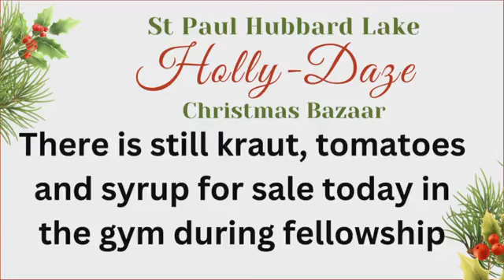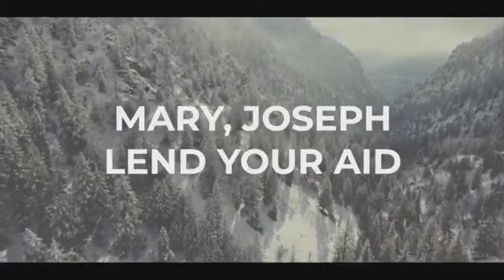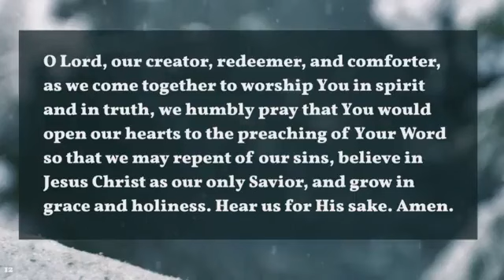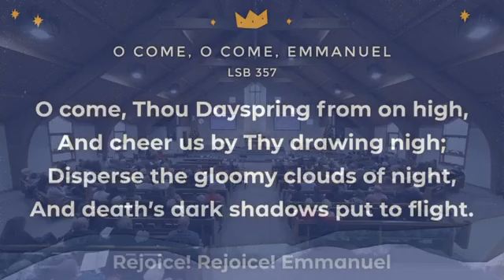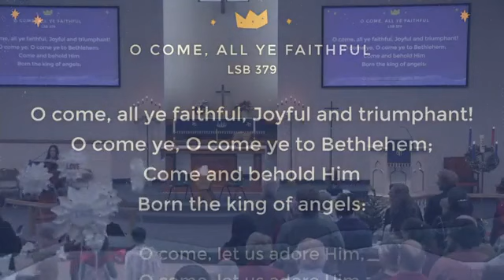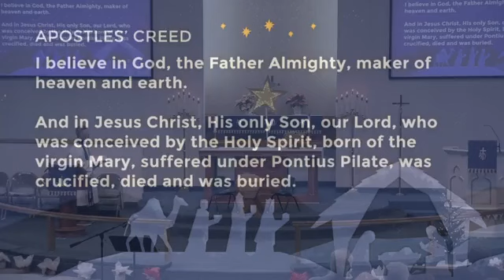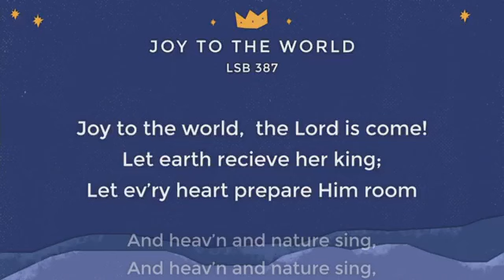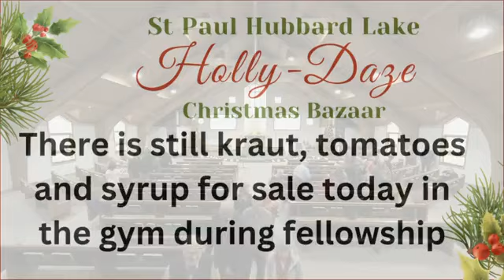12.10.2023 Worship Service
Welcome to worship at St. Paul Hubbard Lake. We want to encourage you to do a couple of things as we gather together.

1. Pray before we worship. Pray that God would use this time to strengthen and encourage our faith.

2. Participate, don't just watch! Worship is something we do together. We sing together. We hear God's Word together. We pray together. So in your homes, we encourage you to do the same.

3. Share! Share this post with your friends on Facebook.